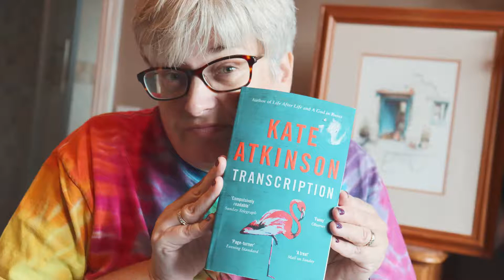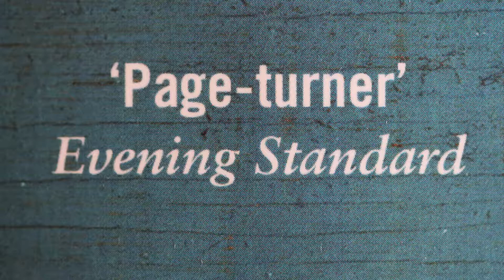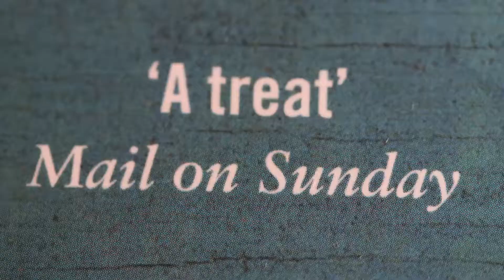Book review of ”Transcription” S1E8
Fiona Scott give her review of this book